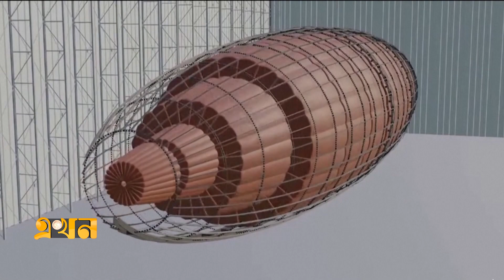বিমান নিজেই তৈরি করতে পারবে হাইড্রোজেন | Solar Airship | Ekhon TV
Our Office Address:
EKHON TV
City Park Lane
19, Hatkhola Road, Wari
Dhaka-1203
Bangladesh